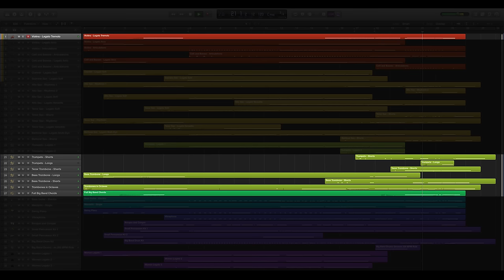Swing More! Teaser Demo - DAWcast: Stem Highlights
DAWcast video for Swing More! - The Other Film Orchestra, ProjectSAM's latest sample library for Kontakt.

"Teaser Demo" Stem Highlights, featuring solo audio stems for various instruments throughout the track.

Music 100% Swing More!

DAW used in this video is Logic Pro X.